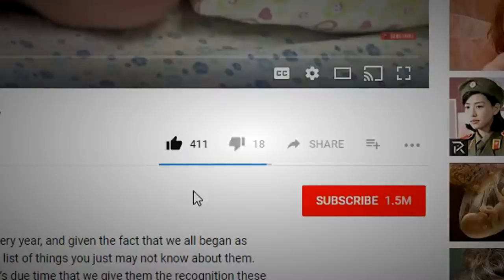Unbelievable Home Locations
We’ve seen wonderful lists of the most creative, bizarre and quirky houses and they’re truly a marvel to see, but today it’s all about location, location, location! We put on our hiking boots, pack our backpacks and go traveling to some of the strangest places on earth where people have built their homes.

13 - Home grown…
Before we knew too much about turning our homes into eco-friendlier versions of their selves, Icelanders were already far ahead of the game. They use the earth’s natural dirt to insulate their homes, which means once the grass starts growing, you’re blending in with the landscape beautifully. Also bear in mind that building materials are not easy to come by in more remote areas, so this is the perfect solution. By owning one of these homes, you’ll blend right in.

12 - Ready for Take Off…
This Boeing 727 Hotel in Costa Rica is located deep in the heart of the jungle. So not only are you heading into the seriously awesome location of a jungle, but you can also brag that you’ve overnighted in a disused airplane flew from South Africa to Columbia once upon a time. Many amazing conversions have taken place in old aircraft, from restaurants, to homes, hotels and even a kindergarten.

11 - Rock On…
Over in Utah you’ll find homes that have been blasted into a rock wall that form part of the Rockland Ranch Community. Around 100 people live there, and the area was founded 35-years ago.

10 - Cliff Hanger…
Although Xuan Kong Si is actually a Monastery, I’ve added it to our list today – because technically, it is home to the monks that reside there. This particular mountain is considered sacred, and the Monastery in Mid Air – which is what Xuan Kong Si translated means – has been hanging there since 491 AD. To this day, architects are in awe of how they managed to get these dwellings to hang like this off the side of the cliff. They do know how it was done, but it’s remarkable they were able to do so.  They were built high up as either a defence mechanism against marauders, or to protect themselves from floods.

9 - Home is where the heart is…
This big house is located on Elliðaey Island, Vestmannaeyjar Archipelago in Iceland. An incredible view from above, but you’ll never be allowed to visit there. It was built in the 1700’s and at that time 5 families lived on the island. The house is now owned by a hunting club and you have to be a member to get there. They don’t have electricity but fortunately they do have a sauna.

8 - Oh, the places you’ll go…
Over in Northern England these treehouses served as a form of protest. The residents of the treehouses built them to prevent authorities from quarrying for gritstone in the historic Nine Ladies Sit in Stanton Lees.

7 - Time to go home…
This is the Brooklyn Clock Tower Home and it’s got a hefty price tag attached to it. It costs $15 million and offers the lucky owners a view of Manhattan, Brooklyn and Queens. It’s 6,813-square-foot and at one stage was bring rented out for $50,000 a month!

6 - Welcome Home…
Built in the 1700’s, let’s take a walk around Yemen’s Dar al-Hajar palace. The more modern part on top of the hill was built in the 1930’s by Yahya Muhammad Hamiddin, an Islamic Spiritual leader. The rooms of the palace are built into the side of a tall rock spire and you can buy a ticket and walk through this 5-story rock palace.

5 - The house of the rising sun…
Although it’s uninhabited, this is just worth a share because it’s so bizarre. It’s known as the Floating Castle near Krasnosilka in Ukraine, and is actually an abandoned granary.

4 - Home is where you lay your hat…
We head to Tunisia and pop in for tea at Matmâta. Thought to date back to the Roman times, inhabitants have dug these monstrous pits into the ground and tunnelled into the sides to create their living space. Nobody really knew about this place until the mid-60’s and that was thanks to the Star Wars film, A New Hope, where Luke Skywalker made his home on the planet Tatooine. Why they are built like this is not certain, but it could possibly have been to hide from the Egyptians or some like to believe that desert monsters used to live in those underground tunnels.

3 - Head for the hills…
Admittedly, it’s not a house but a hotel, but the location is most certainly surreal! The Solvay hut is located at 13,000 feet on the Matterhorn in Zermatt, Switzerland. It offers a resting place for weary hikers!

2 - House on a hill…
In this case, it would be more of a case of house in a hill. This was the creation of SeARCH and Christian Muller Architects, and the entire home is built into a hill. The shape allows for lots of natural light to filter into the home, exquisite panoramic views and loads of shelter.

1...